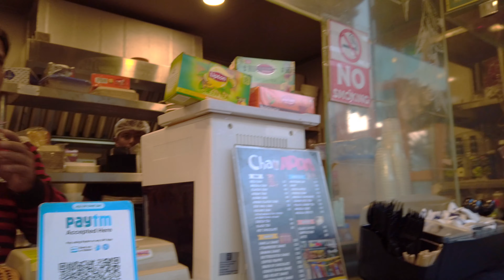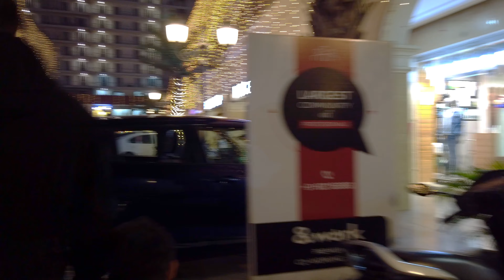A December evening at World Street Faridabad